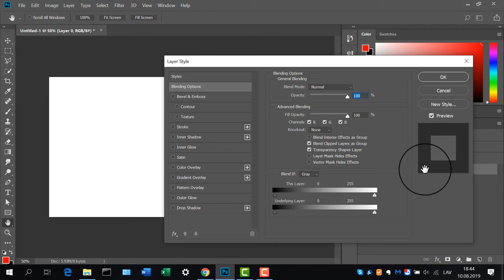How to Create Gradient Background in Adobe Photoshop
In this tutorial, you'll learn an easy way how to create gradient background in 60 seconds with Adobe Photoshop.

This is the fastest way to create a smooth and centered Gradient background in photoshop, I know.

Hope this video helped you! If you have any questions, write them down in the comments section and I will jump in to answer them.